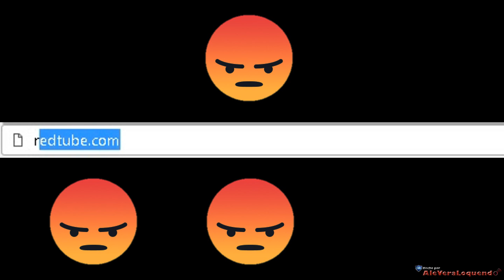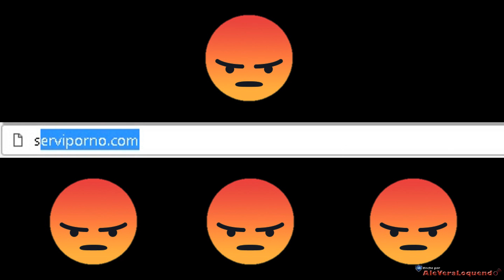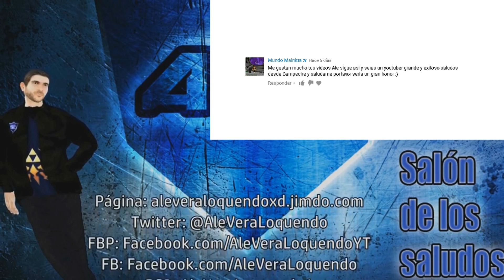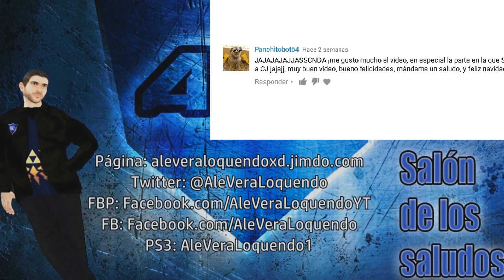GTA San Andreas - 10 Maneras para Desvelarse